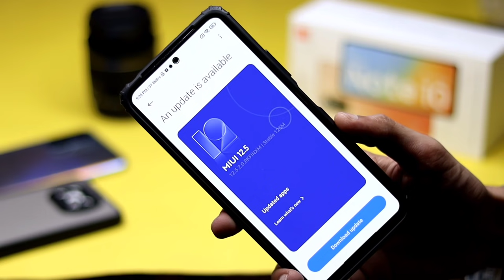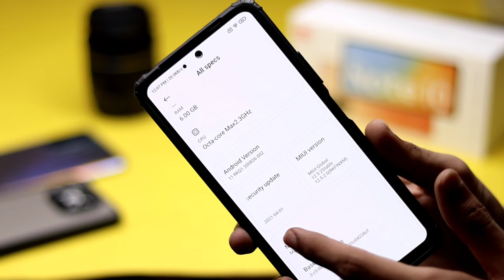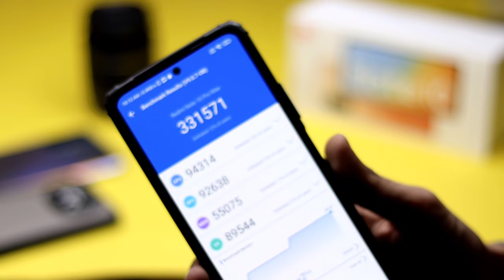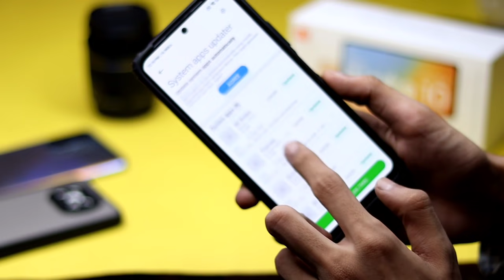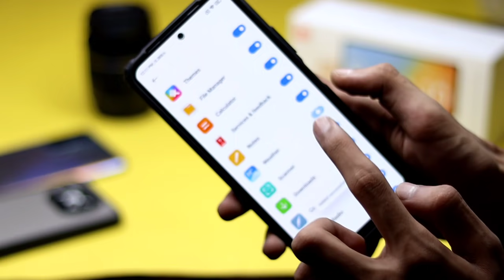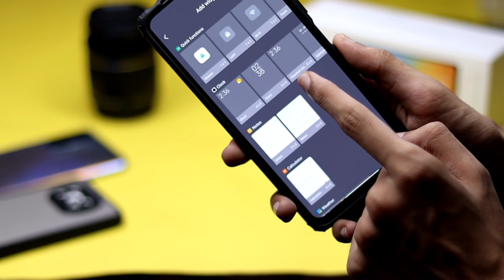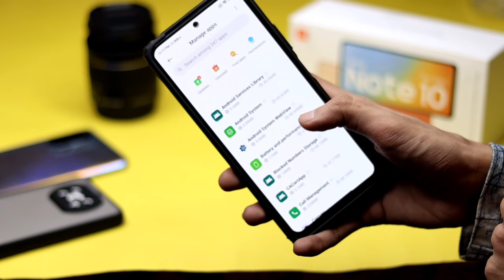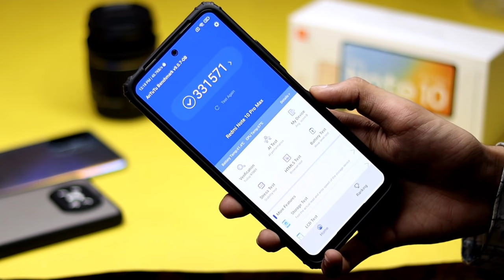Full Review - OFFICIAL MIUI 12.5 Second Update ft. Redmi Note 10 Pro/Pro Max | New Widget Option ⚡⚡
Download Link -
REDMI NOTE 10 PRO/PRO MAX

Related Searchs :-
redmi note 10 pro max miui 12.5.2
redmi note 10 pro miui 12.5.2 update

Redmi Note 10 Pro & Max MIUI 12.5.2.0 New Update Full Changelog | Redmi Note 10 Pro MIUI 12.5